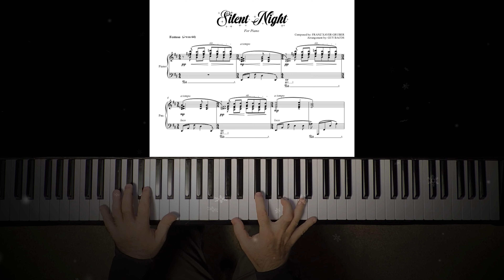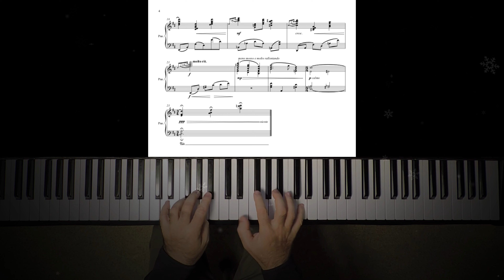Silent Night arr. by Guy Bacos